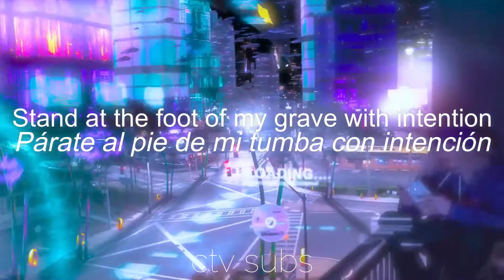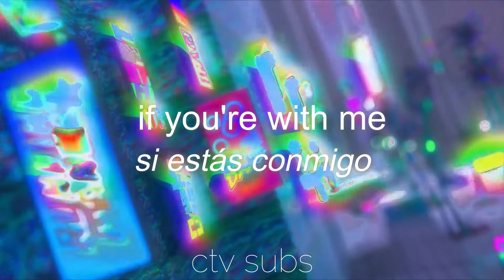Deko - Twilight City (lyrics & subtitulos/letra español) video oficial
Canción: Twilight City
De: Deko
Video: Letra en ingles y subtitulos español, video oficial.
Letra de Deko - Twilight City
Lyrics  Deko - Twilight City

deko - Twilight City
Twilight City

·͙*̩̩͙˚̩̥̩̥*̩̩̥͙ Deko ✩ Twilight City *̩̩̥͙˚̩̥̩̥*̩̩͙‧͙